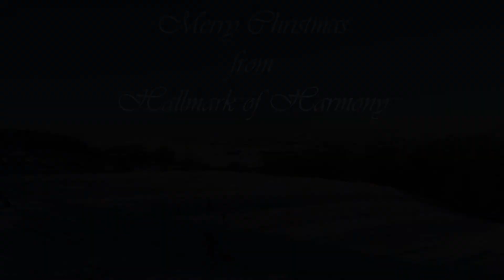Hallmark Christmas Card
Merry Christmas from all at Hallmark of Harmony